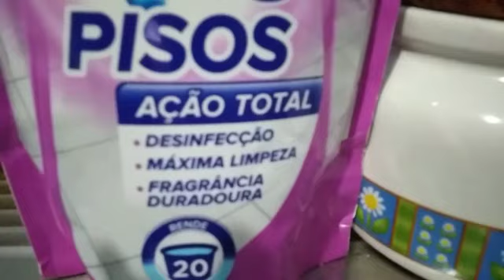Utilizando produto novo no piso, OMO, OMO Pisos.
Closer ( by FUGUE )
Músico: Marco Lazovic